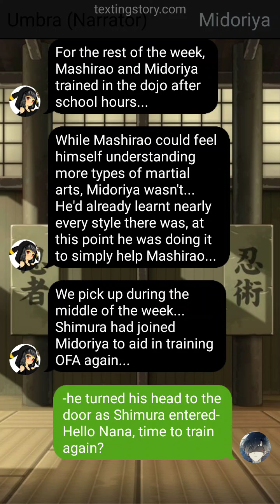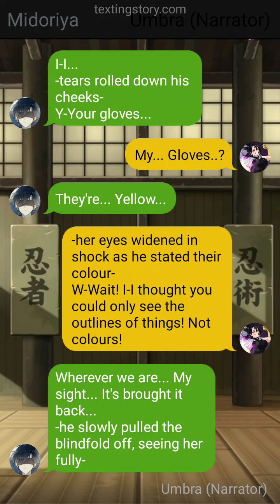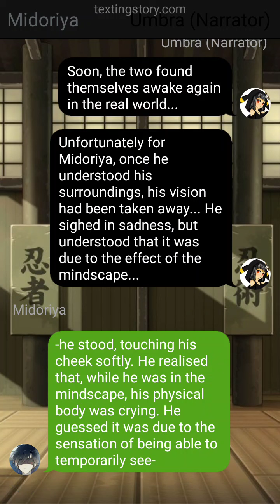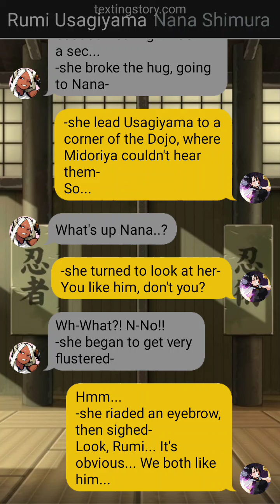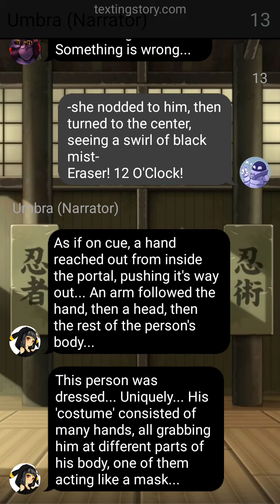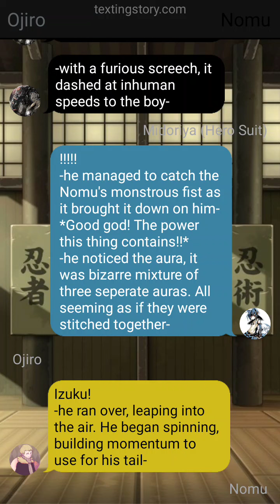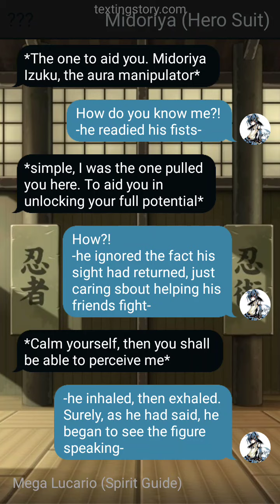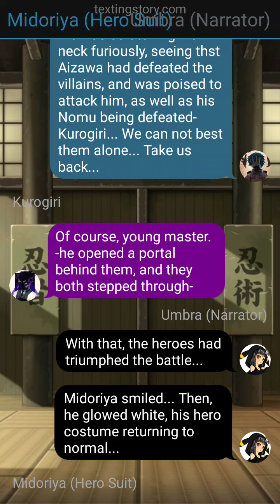Blind Lucario Deku // Part 3 // The Seventh and USJ